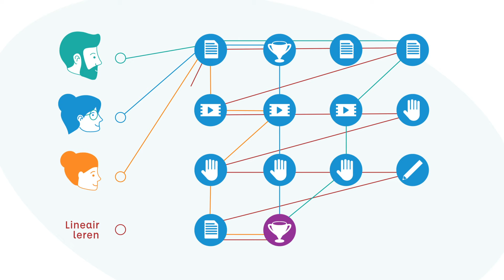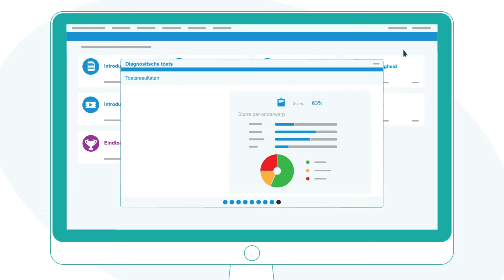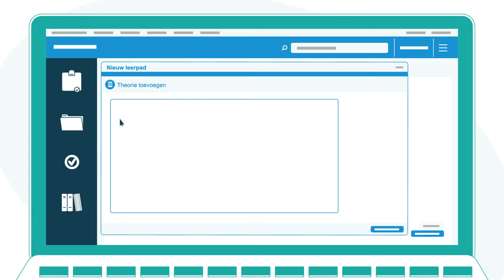ZorgPad Professional | Noordhoff Zorg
Hoe zorg jij ervoor dat jouw medewerkers bijblijven? ZorgPad Professional helpt je bij deze uitdaging! Met de flexibele e-learning bepalen zorgprofessionals hun eigen leerpad. Medewerkers besparen hierdoor tijd en blijven gemotiveerd.

Noordhoff levert educatieve producten en diensten gericht op het ontwikkelen en bijhouden van kennis en competenties voor studenten en medewerkers in de zorg.